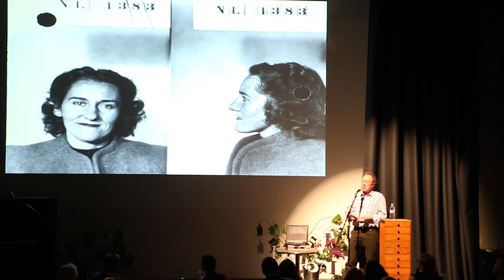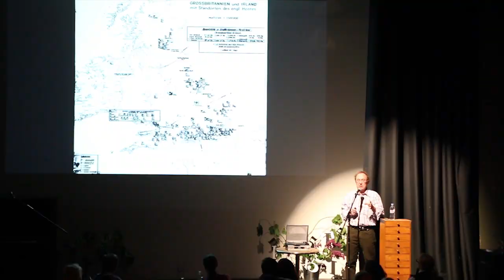Double Cross - the story of the D-Day spies - Ben Macintyre @ 5x15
Ben Macintyre is a historian and documentary presenter. His hugely successful books include Operation Mincemeat, Agent Zigzag, and Double Cross. His books have been made into BBC documentaries. Operation Mincemeat was a secret mission formulated and carried out by the British Army during the Second World War which used a dead body to hoodwink the Nazis. Double Cross tells the gripping true story of five of the double-agents who helped to make D-day such a success, whilst Agent Zigzag recounts the life of Eddie Chapman, one of Britain’s most unlikely heroes.